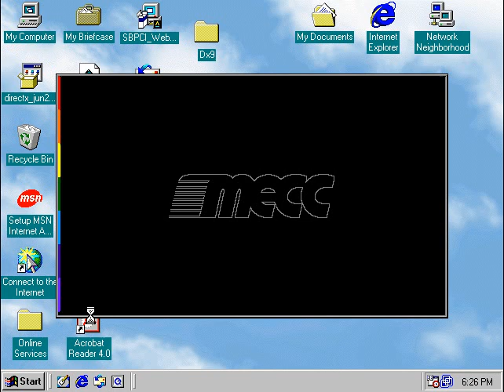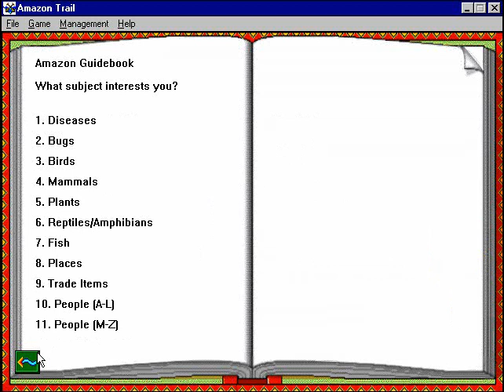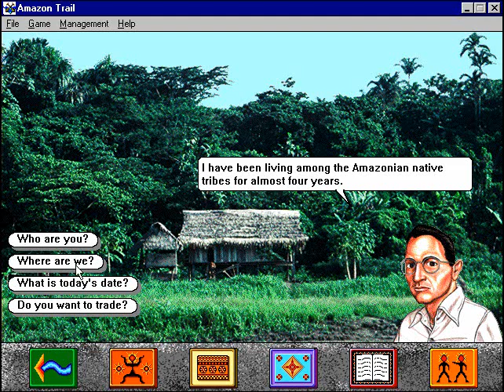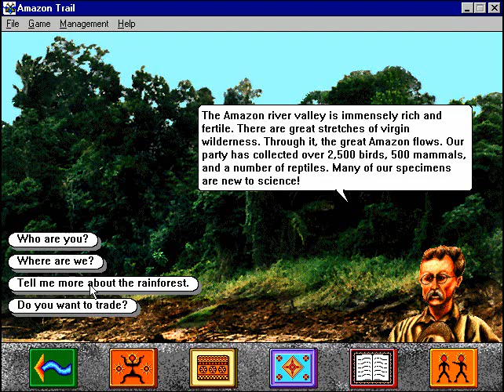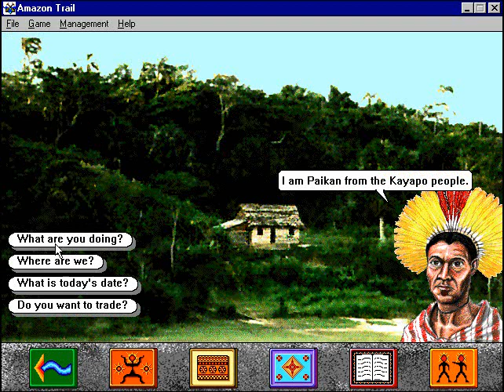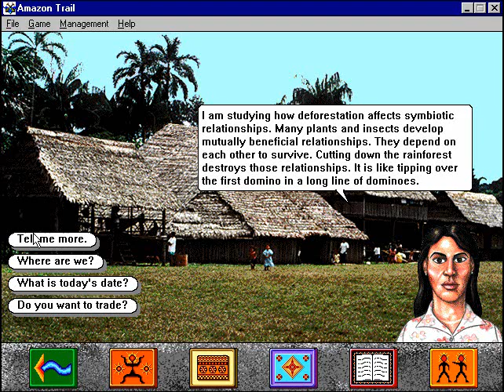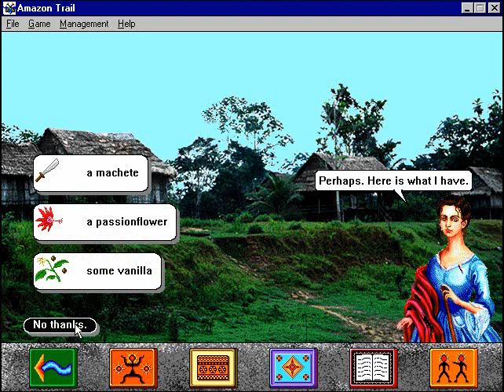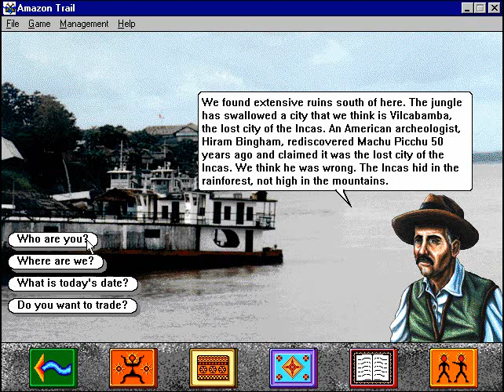Amazon Trail 10th Owniversary Special Commentary Free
So I found time this evening to do this (because game 3 is tomorrow) yes I did technically did do a silent playing of this, but this time I'm doing it with Isabel

The good news is this is my most successful playing yet, the bad news is I learned the hard way never hit the map button if you are close to where you need to be otherwise you will miss that landmark altogether and therefore I couldn't get Manioc from the Witoto